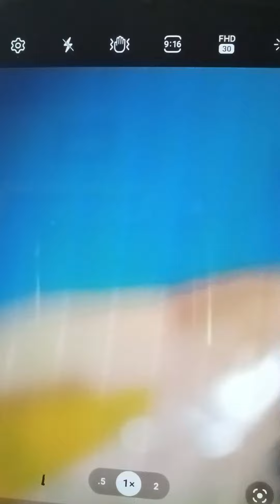Acts 8:32 John 8:32